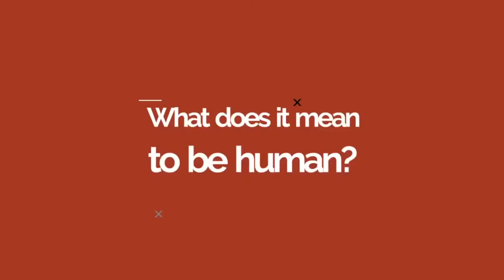Young Avengers Issue #7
THIS IS A REVIEW ONLY

In "Secret Identities" (issues #7–8), the Young Avengers must decide how much to tell their parents after the members decide to continue acting publicly. None of their parents find out. During a fight with Mr. Hyde in Young Avengers #8, Wiccan discovers Eli abusing Mutant growth hormone (MGH) which gives people powers for short periods. Eli confesses that he deceived Iron Lad who meant to recruit his missing uncle Josiah in order to join the team. He quits the team, overwhelmed with emotion.

At the insistence of Kat Farrell, Jessica Jones interviews the Young Avengers about their pasts.[3] Cassie Lang had a troubled home life, especially after her father Ant-Man died. She and her mother constantly fought, and she hated her mother's boyfriend. Had the Young Avengers not formed, Cassie planned to join the Runaways. Teddy Altman abused his shapeshifting powers to spend time with a more popular kid. He realized that he had gone too far when his "friend" tried to force him to steal artifacts from the destroyed Avengers Mansion. Billy Kaplan had a problem with being accepted because of his sexuality. He was tormented and physically abused. He met the Scarlet Witch, who explained that being different is not bad. He eventually stands up to his tormentor for another kid. He nearly kills him when his powers become dominant. Kate Bishop was brutally assaulted in a park. Eli Bradley used MGH because he felt powerless against some thugs and wanted to prove that his grandfather truly was the black Captain America.

K'Lrt the Super-Skrull tries to take Teddy to the Skrull homeworld.[4] K'Lrt reveals that Mrs. Altman is not Teddy's mother and kills her. In the aftermath, K'Lrt kidnaps Teddy. The Vision offers to locate more Young Avengers using his prior incarnation's contingency plan. The Young Avengers break Thomas Shepherd out of a superhuman prison and recruit him. Tommy can move at superhuman speed and accelerate matter, destabilizing it enough to cause an explosion. The Super-Skrull tells Teddy of his true origin as the son of the Kree hero Captain Marvel and the Skrull princess Anelle. He then claims that Tommy and Billy are the Scarlet Witch and Vision's lost twin sons. Billy believes him, but Tommy does not. Kree and Skrull combat forces arrive and fight each other and the Young Avengers until Teddy, realizing his importance to both sides, calls for a ceasefire. The Avengers intervene and a Kree warrior fires at Captain America. Patriot intervenes and is gravely wounded. Hulkling and K'Lrt end the fighting by secretly shapeshifting into each other's forms. Captain America and K'Lrt, disguised as Hulkling, broker a shared custody between the races.

At a hospital, Eli's grandfather donates his blood to Eli. Captain America again tells the Young Avengers to stop what they are doing. Kate blames their trouble on the Avengers for not training them. The Young Avengers repair the statues of fallen Avengers at Avengers Mansion. Eli now has superpowers as a result of the blood transfusion. Kate receives Hawkeye's bow and quiver from Captain America, and she takes the mantle of Hawkeye. Tommy arrives in costume and calls himself Speed.

Member(s):

Iron Lad
Hawkeye
Hulkling
Kid Loki
Miss America
Noh-Varr
Patriot
Prodigy
Speed
Stature
Vision

Hello, I’m Your Favorite Uncle Josh!
- I Turn Storytellers into Superheroes!
—Just like the origin story is how we​ get the  superhero, the published book is how we get the author!
-Provide editing services for authors/writers!
-Produce Christian Comic Books!
-Represent Afro-Futurism!

Wiccan